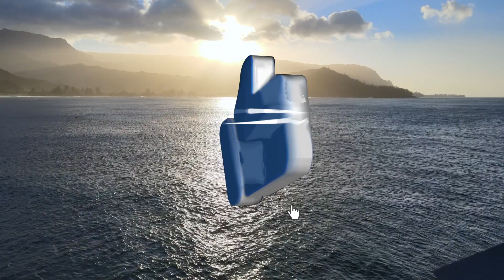Planting a Coconut | New Kauai Property Owner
I loved working with this client and getting to experience the hospitality of the Timbers community. I hope you enjoy it too!